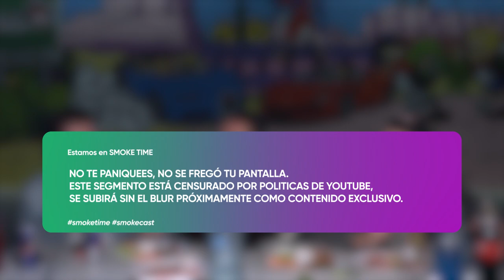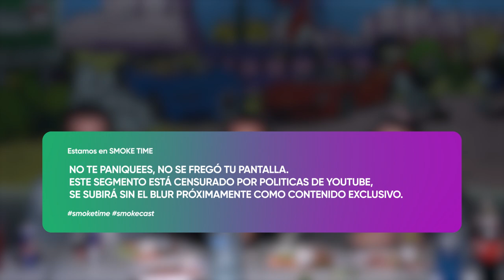SmokeCast Ep. 47 - Después de 5 días desaparecido dejé la música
Acompáñanos en este viaje de la mano de Pancho Estrada y Ricki G. Un viaje lleno de risas e incoherencias, hablando absolutamente de nada y a la vez de todo… llenaran sus cabezas de dudas existenciales Todos los lunes y jueves a las 4:20pm.

Invitado de hoy @ramonchi18

Contrataciones y colaboraciones